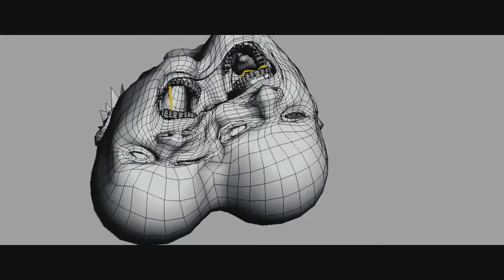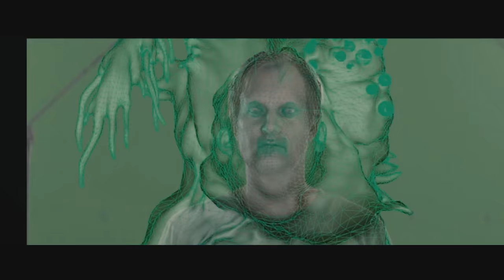The Thing - VFX Breakdown by Image Engine (2011)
The Thing
Visual Effects by Image Engine

At an Antarctica research site, the discovery of an alien craft leads to a confrontation between graduate student Kate Lloyd and scientist Dr. Sander Halvorson.